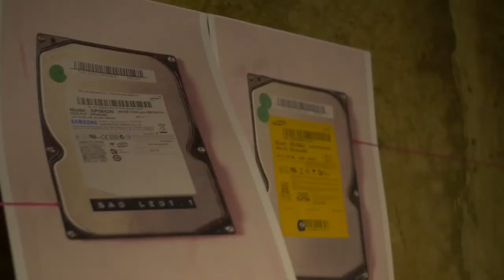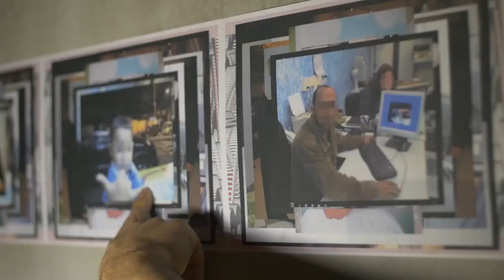Fábulas Contínuas - Leo Caobelli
Durante os meses de junho e julho, o Sobrado Centro Cultural recebeu a  edição deste ano do Fábulas Contínuas,  do artista e fotógrafo Leo Caobelli.

A exposição tem formato itinerante e percorre cidades do interior do Rio Grande do Sul. Já passou por Bagé, Santa Maria, e em julho passa por Pelotas. Em Santa Maria, a exposição, chamada Algum pequeno oásis de fatalidade perdido num deserto de erros, teve como propósito trabalhar com imagens a partir da recuperação de arquivos em HD’s comprados em galpões de reciclagem de alumínio.

A partir da escolha destas fotos, a exposição é criada com o desenvolvimento de pequenos jogos, como o Solitaire, mais conhecido como Paciência, e o Palamedes. O Solitaire é a “sobreposição de imagens, que uma imagem vai passando para outra formando pares e trios com o objetivo de criar uma narrativa”, explica Caobelli. Já o Palamedes é como se fosse um jogo de dados interativos em que o jogador precisa acertar fotografias iguais a partir da combinação de um acervo de três mil imagens. Essas fotos são retiradas dos HD’s e catalogadas de acordo com o conteúdo como festas, estradas, bebês e aniversários. O jogo foi desenvolvido em conjunto com Fernando Krum,  professor dos cursos de Comunicação Social e Comunicação Digital da Unisinos, em São Leopoldo.